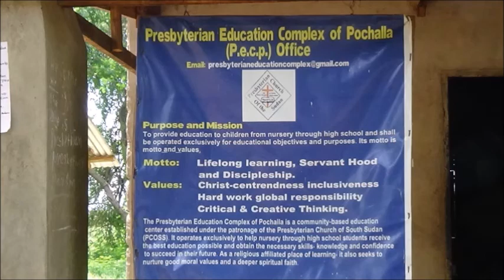Education - Pochalla, South Sudan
The Presbyterian Church of South Sudan (PCOSS) collaborates with the Presbyterian Church USA (PCUSA) and its Mission Co-Workers in the South Sudan Peace Education Partnership Project. The  the Presbyterian Education Complex in Pochalla was established in 2014 as part of this effort.